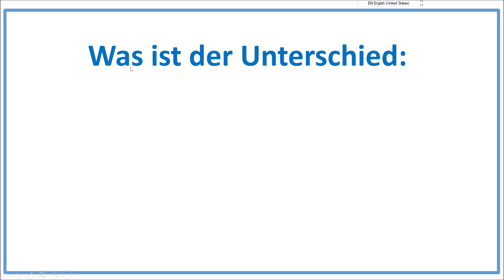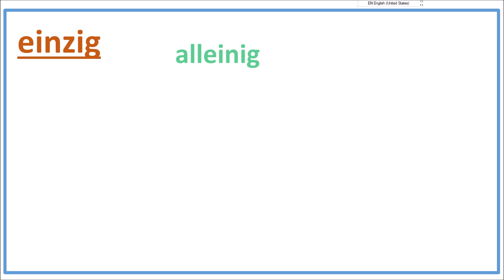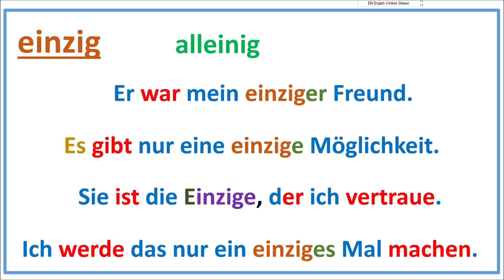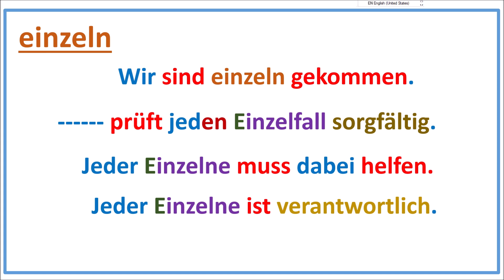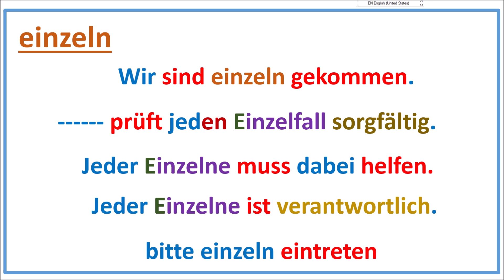|A2/B1/B2| هل تعرف الفرق بين einzig und einzeln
أهلا بكم في قناة الألمانية فرصة Deutsch ist eine Chance.
في هذا الفيديو سنتعرف على الفرق بين الصفتين Adjektive: einzig / einzeln

المحتوى يفيد المبتدئين Anfänger و المتقديمين في المستوى Fortgeschrittene.

المستوى A2  B1 B2